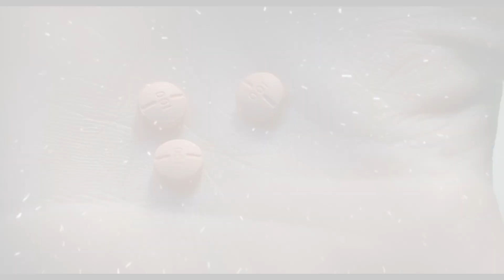World's Best movie based on Drug Addiction |Hinglish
Hello guys, we are back with our new video. This time we recommending you a movie based on drug addiction. I hope you'll like this video. We'll recommend you more best work of cinema in future.नमस्कार दोस्तों, हम अपने नए वीडियो के साथ वापस आ गए हैं। इस बार हम आपको नशीले पदार्थों पर आधारित एक फिल्म की सिफारिश कर रहे हैं। मुझे उम्मीद है कि आपको यह वीडियो पसंद आएगा। हम आपको भविष्य में सिनेमा के और बेहतरीन काम करने की सलाह देंगे।

Contact to Creator -